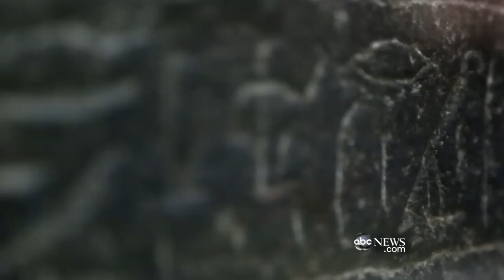'Back to the Beginning' Christiane Amanpour Part 2: What Happened to Biblical Israelites?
Part 2: Archaeologists search for proof that pharaohs enslaved God's chosen people as the Bible says